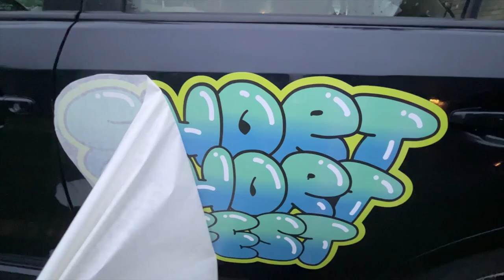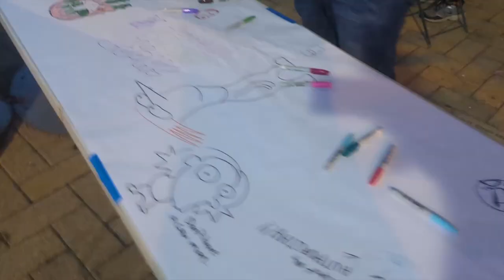Short Short Fest 2023 Official Recap Video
SHORT SHORT FEST! The animation festival made by and for artists celebrates everything that made 2023 a great year! Miss out on 2023? Doors are open for more cartoon and Short Short Fest fun 2024!

Music / Editor @Topcatyo.
2ndary Editor @leethompsonart

Toon Boom, Capri Drive-in, Marty Magee's, MiPRINT Works, Troma Films, Wild Bill's Tobaco, EON Gaming, Rocket Fizz, 4 Layer Tech,

Full List of all artist Festured:
John Dillworth
Alex & Brett Fishback / Nick Garcia
Austin Hall / Colin Ashton / Ben Taylor
Wolly Might
Danny Casale
Chris Bennett
Nathan Wheeler
Lisa Petersen
Zoe Nowoslawski
Max Klawender
Taylor Boledovich
Joslyn Jude/ Xinnia
Sarah Mae Schmidt
Dorothy Teng
Billie Witasik
Callie Danielle Swangin
Hannah Smith
Daniela Mejia
Sydni Wolpert
Tyler March / Eric Paperth
Mike Green
Ian Newton & Lee Thompson
Reagan Christie
Schantelle Alonzo / Eli Kurland
Conner Rosciszewski
Stellan Blue Bargar
Erika Lynn Delis
Samantha Hopkins
Studio YGKrow
Tashmon Dimps
Mike Green
Emma Settles
Christopher Singleton
Aaron Ordover
Marc M
Shane Curry
Leon Price
Brooke Burnett
Paige Conte
Krisa Halasy
Nicholas Senatore
Tristan Zammit / Alex Sarzosa
Bobby Brewster
Nichola Latzgo
Ian Newton
Justin Bowen
SICK ANIMATION
Jasper Jimenez
Jaime Rodriguez
Jack Yuster
Nathan Miller
Gabrielle Edmiston
Reagan Christie
Jasmine Weddle
Lucy Crow
David Harris
Hannibal Gerald
DJ Doug Pound / Christopher Rutledge
Emma Settles
Rachel Sinclair
Saige Kanik
Chas Chasler
Pat Kain
Danny Casale
Chris Bennett
Ian Newton
Sahana Maheswaran